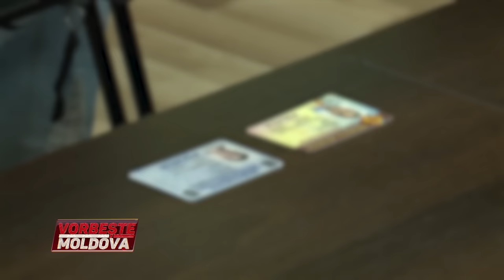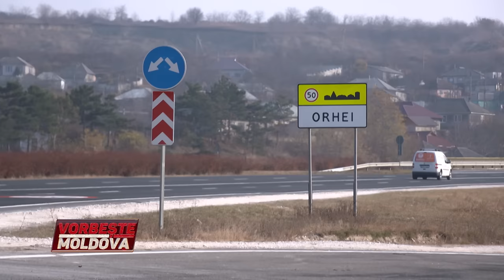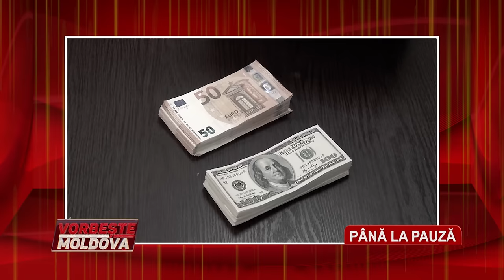VORBEŞTE MOLDOVA: COMOARA RĂPOSATEI